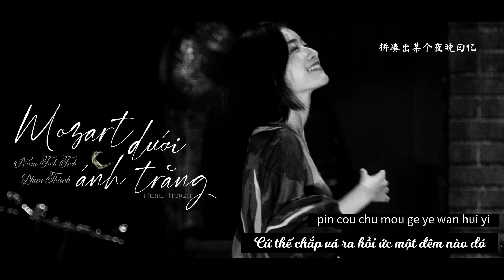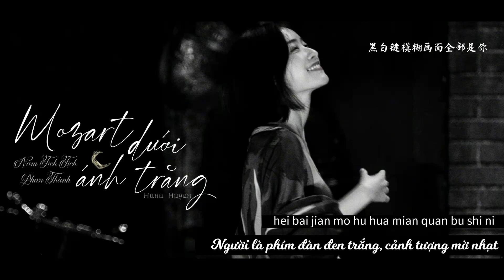[ Pinyin + Vietsub ] Mozart Dưới Ánh Trăng || 月光下的莫扎特 - Nam Tịch Tịch ft Phan Thành || 南夕夕/ 潘成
Ảnh : 倪妮V
Des + Edit + Vietsub : Hana